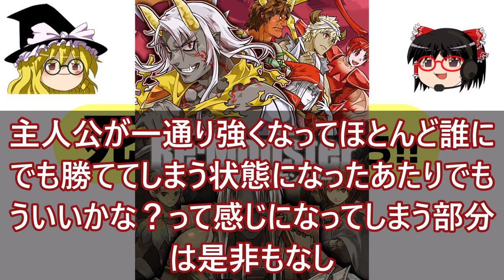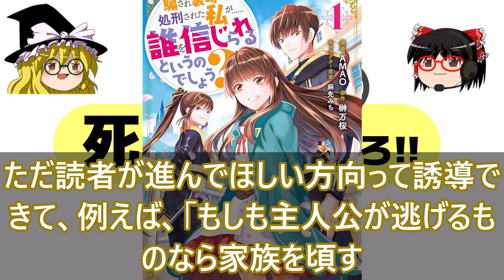【意味が分からない!!】Re:Monster / 騙され裏切られ処刑された私が……誰を信じられるというのでしょう？ / 魔女に与える鉄鎚【ゆっくり解説】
0:17 Re:Monster
3:26 騙され裏切られ処刑された私が……誰を信じられるというのでしょう？
6:41 魔女に与える鉄鎚